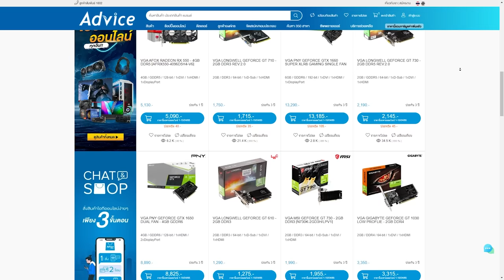เดือดๆ กันที่ Cascade | Gameplay